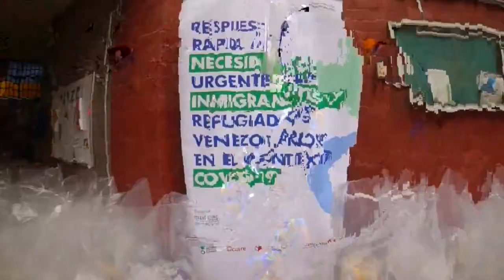PERÚ | Respuesta COVID-19